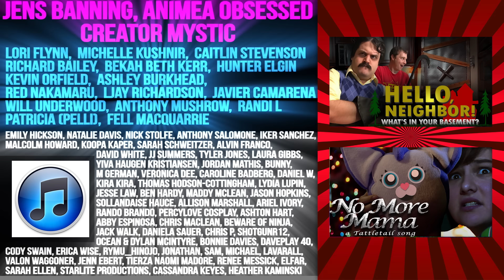LET ME GO: A Granny Song [by Random Encounters]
Granny won't let you go until her song is over -- or until your life is over...

Check out even more stores for other download options!

(Did you find The Beard in every musical? Tell us his timecode in the comments!)

LYRICS:
I've got a shiver
Runnin' down my spine...
Trapped here with Granny,
but she ain't no granny of mine!

Cause her eyes are hauntingly dead and white...
Teeth that oughta stay out of sight...
Hair infested with fungal blight--
What a fright!

I could make an escape through the padlocked door,
but every step that I take on this creaky floor
is making horrible squeaks that I can't ignore,
or Granny knows exactly where I am!

Granny! Granny!
Elder foe!

Can't we shake
and make it so
I can go?

I need a hammer,
and a couple keys...
I need to whisper,
because I see Granny's knees!

Air so thick with her dank perfume...
Fog that follows her 'round the room
Breath so close that I must assume
that I'm doomed...

She's got a keen set of ears like you won't believe,
and keeps a half dozen traps up her Granny sleeve,
besides a thick wooden bat to prevent my leave.
I wish she'd knit a quilt or play some bridge...

Granny! Granny!
Right below!
She's a Hide-and-
-Seeking pro!

Tracks you down by
audio!
Why, hello...

Granny's in the hall!
Calling through the walls-
"Want to play hide and seek?"

Gotta run!
Gotta hide!
Granny's planning
homocide!

"Come and give your Granny a kiss on the cheek!"

I just shot Granny,
and I hope she's dead.
But if she isn't,
I'm sure she'll come cut off my head!

What could open up Granny's door?
Why is this inside Granny's drawer?
Where was Granny right here before

Now I'm stuck in her house, and she's out on the prowl
with her bat in her hand and a permanent scowl
on her rotted old face and she smells kinda foul,
like a shambling sack of prunes!

Granny! Granny!
Spreading woe
Everywhere that
Granny goes!

Racing, chasing
to and fro
even though
Granny's too slow to catch me-

Granny! Granny!
Well of woe!
Geriatric
horror show!

Might have passed on
long ago!